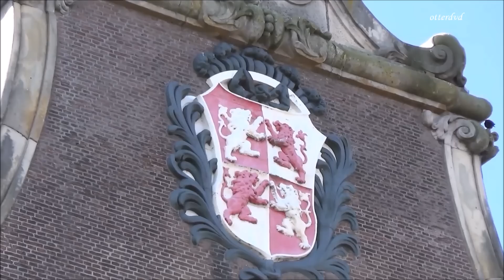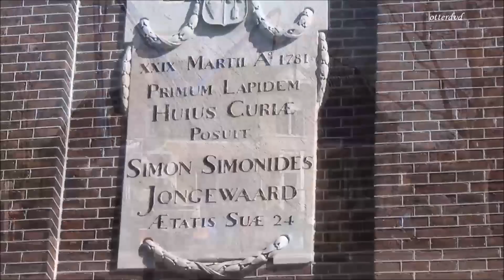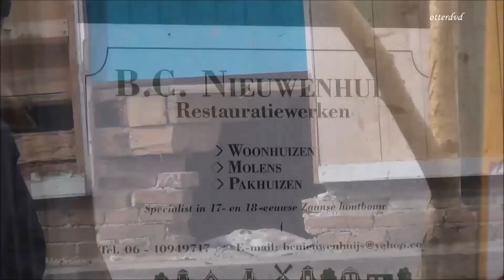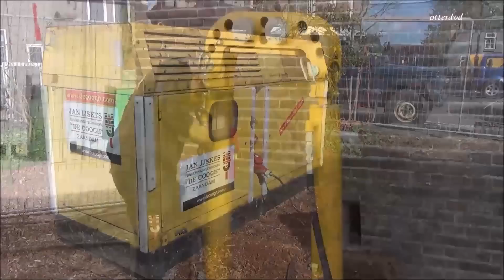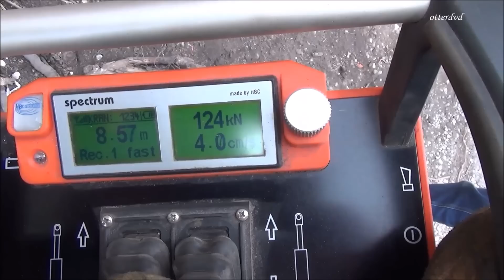Funderingsherstel voormalige pastorie Westzaan.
Funderingsherstel pastorie Westzaan.
De voormalige pastorie van de Hervormde Kerk,
het huis is tegelijkertijd met de kerk in 1741 gebouwd.
Met dank aan. Jan IJskes Funderingstechnieken "De COOGH" B.V.
Van Der Kamp B.V. Betoncentrales Zaandam en
Restauratiebedrijf  Bart Nieuwenhuijs Westzaan.